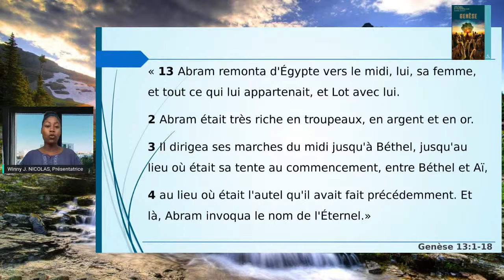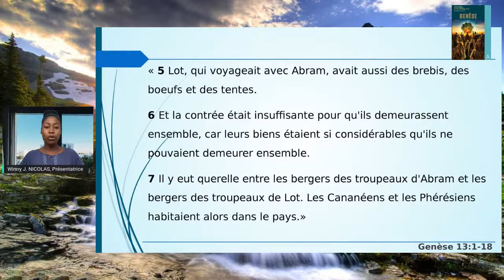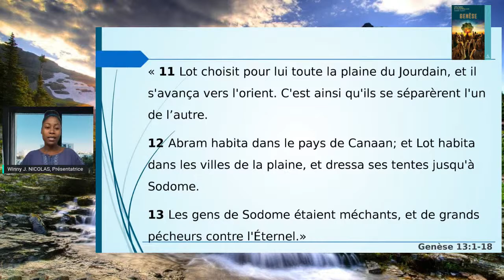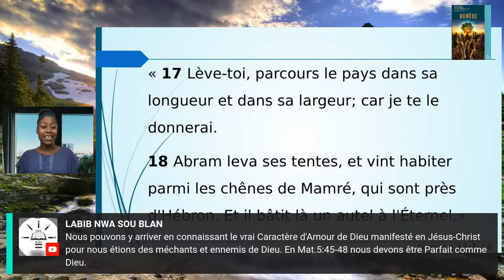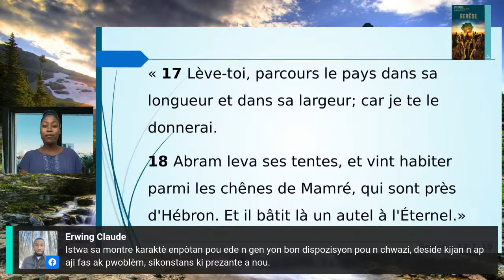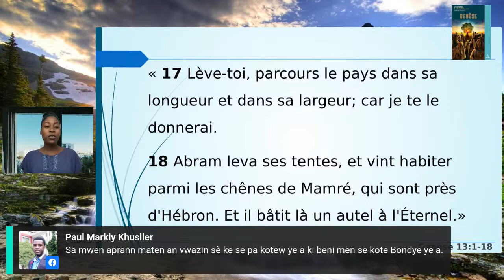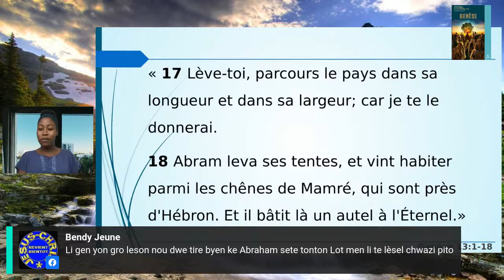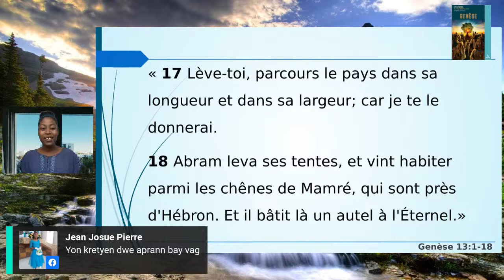Lecon 6 partie Mardi 6 Mai 2022; Abraham et Lot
ABSG_2Q_2022_Leçon 6 / Mardi 3 Mai 2022 : Les origines Abraham / Abraham et Lot
-Echanges avec les participants sur les questions de l’étude
-message d’espérance,